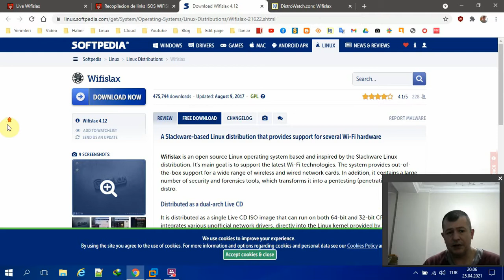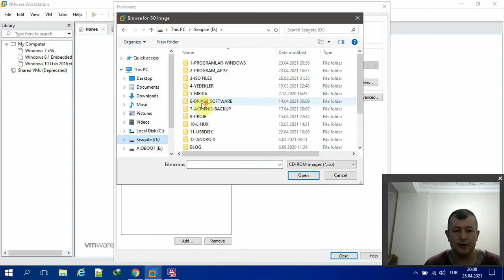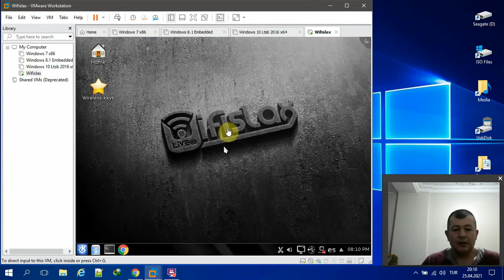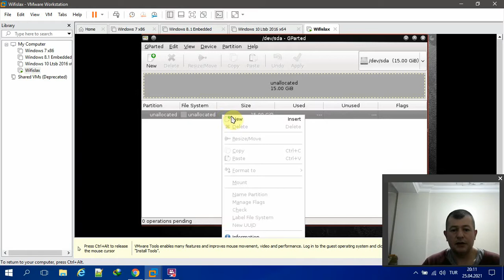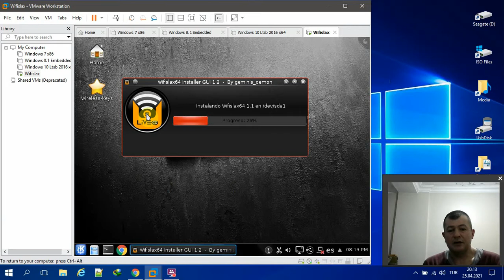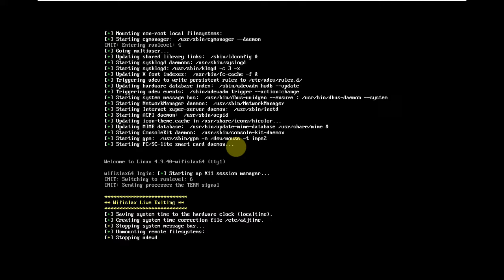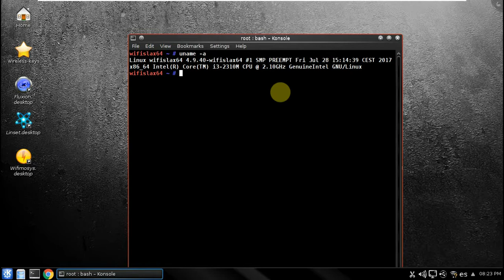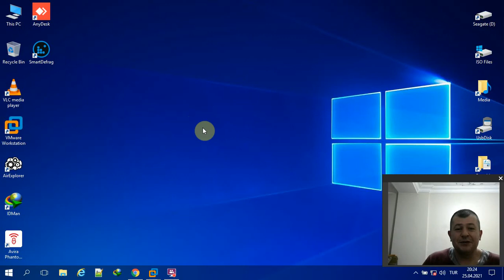WifiSlax Nasıl kurulur,sabit disklere kurulum işlemleri inceleme VMWareWS.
- WiFiSlax işletim sisteminin vmware sanal makineden kurulumu
- Wifislax'ın anadisklere sabit disklere kurulumun başlatılması
- Wifislax kurularak daha verimli kullanım,donanımlarla daha iyi uyumluluk
- Wifislax iso dosyasının kaynak linkleri,indirme linkleri
- Wifislax üzerine sanal makineden kurulum incelemeleri
- Wifislax live başlat veya kur işlemlerini yönetmek

Facebook.com/muratist55
Saygılarımla

Regards